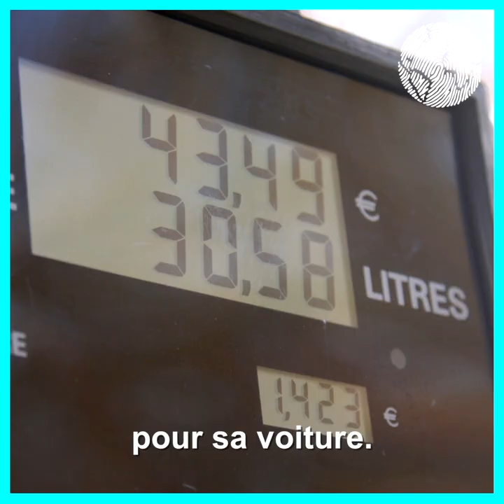Diesel, essence: 5 bonnes raisons d'en sortir